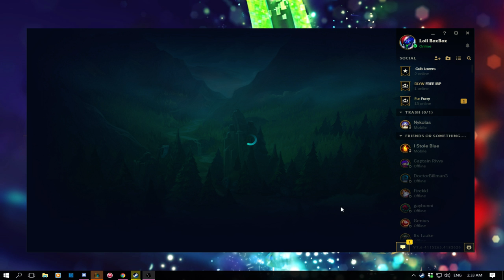[ASMR] League of Legends Riven One Trick [Keyboard Sounds] [Clicking] [Whispers]